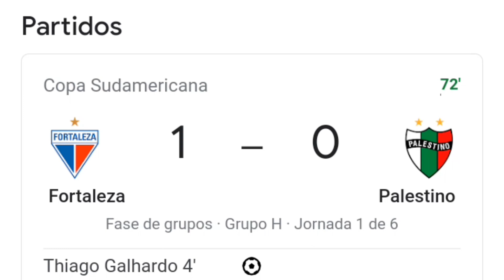Fortaleza vs Palestino 4-0 resumen y goles del partido completo /Copa Sudamaricana 2023